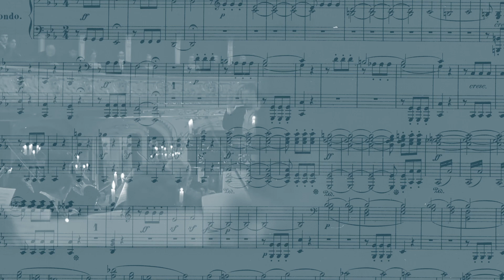Midland Bible Church- Easter History Bumper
This is another sermon bumper we made for Easter Sunday.